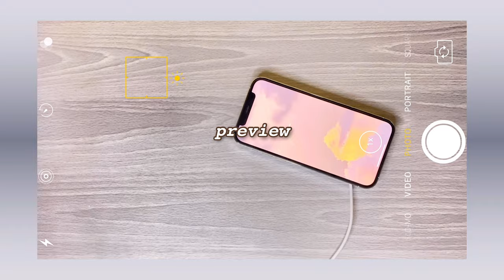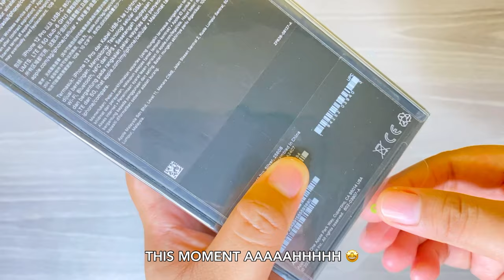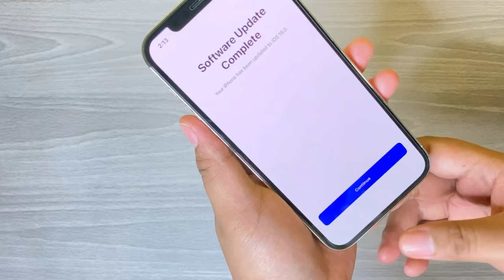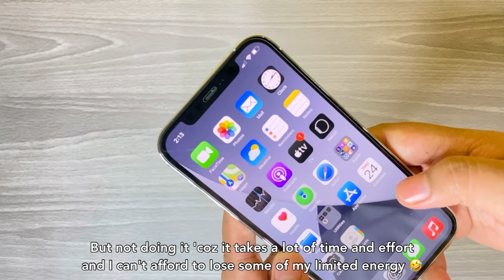iPhone 12 Pro Silver Unboxing (+ Accessories and iOS 15 Setup) | ASMR ☁️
Hi, guys! In today's video, I'm gonna be unboxing my new phone that I consider as an advanced birthday gift from my mobile network provider lol

I recently received the iPhone 12 Pro 256 GB in Silver from SMART Signature Early Renewal Plan as my iPhone 11 Pro that I got in 2019 was early paid off. I was planning to wait until the next iPhone is officially released in mid-September or October 2021, but I thought it wouldn't be much of a difference just like it was with the iPhone 11 series to the 12 ones.

I was originally offered an iPhone 12 in 64 GB last week of May 2021, but SMART called to check it I was interested in getting the Pro or Pro Max instead with more storage. So I said yes with iPhone 12 Pro in 256 GB. Graphite was out of stock back then, that's why I ended up choosing Silver, (no regrets though! it was soooo pretty!) Also, It is way cheaper to get your phone through a Plan Subscription because of the cheaper cashout and it includes a monthly data and network usage allowance.

I don't feel comfortable vlogging again, but I thought of the need to upload one today, so here ya go! :))

🌼 Chapters

0:00 - Preview
0:39 - Introduction
1:10 - Magsafe Charger
2:23 - USB-C 20W Power Adapter
3:23 - AirPods Pro
5:02 - ESR Protective Case
5:36 - ESR Tempered Glass Screen Protector
6:08 - MAXShield Clear Case
6:23 - MAXShield Gray Silicone Case
6:36 - Unboxing iPhone 12 Pro
8:39 - What's in the box?
9:15 - Box Comparison with iPhone 11 Pro
9:38 - Inserting the sim card
10:27 - Screen Protector Installation
11:23 - iPhone 12 Pro Set Up
11:29 - Cases Fitting
12:31 - iOS 15 New Start Up Screen
13:06 - iPhone 12 Pro with Accessories
13:23 - Few Clips of iPhone 12 Pro
13:40 - Montage
13:53 - iPhone 12 Pro Final Look

📺 Production
🎥 : iPhone 11 Pro/iPhone 12 Pro
👩‍💻 : Adobe Premiere Pro/iMovie/VLLO

See you at my next one! Please stay safe and healthy. 💕